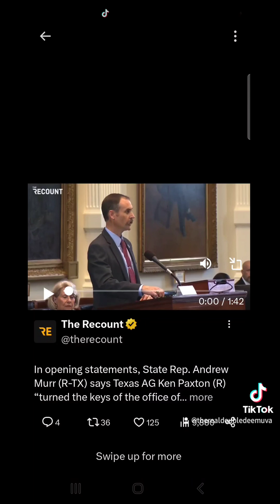Ken Paxton impeachment trial coverage day one